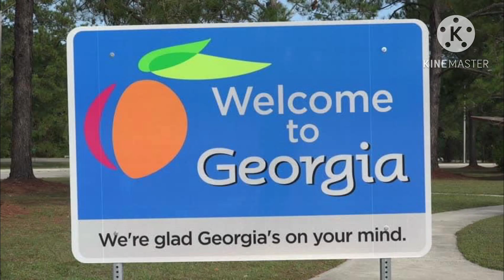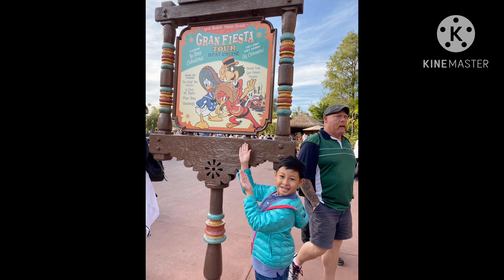Travel Time | Family Vacation in Orlando, Florida